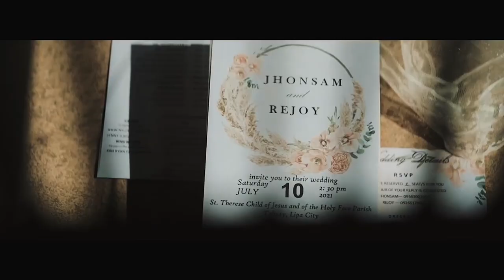Tips and tricks sa Pag shoot ng Groom sa isang Wedding! - Part 1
maraming salamat sa panunuod, Happy Shooting